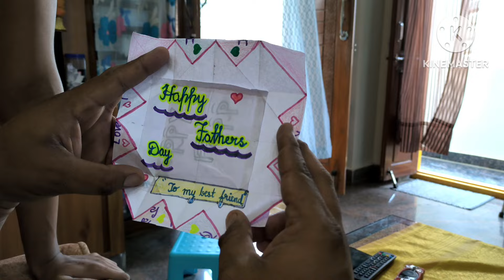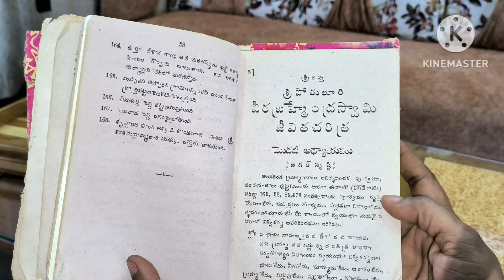అన్ని పనులు చేసుకుంటూHome Organisation నేను Relaxగా ఇంటినినీట్ గాClothorganising